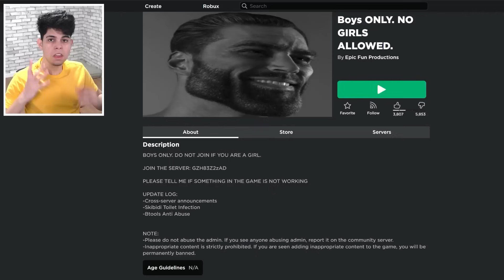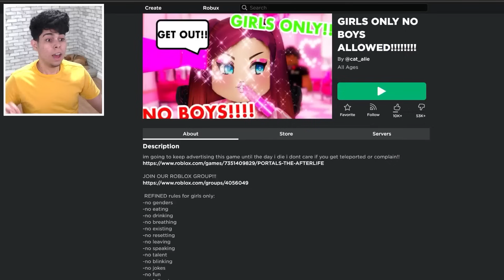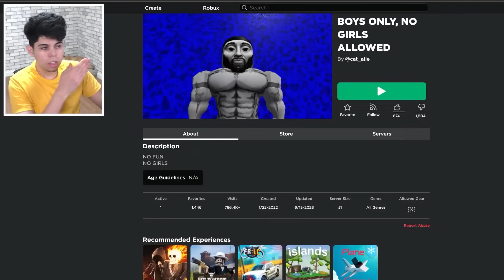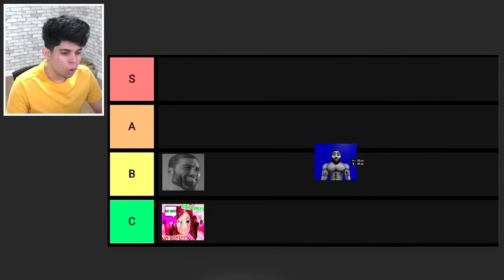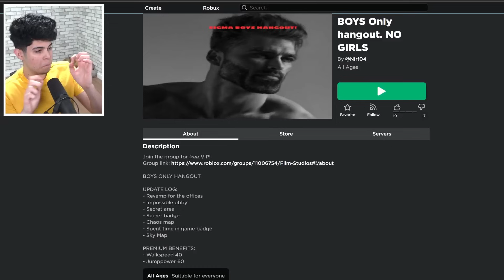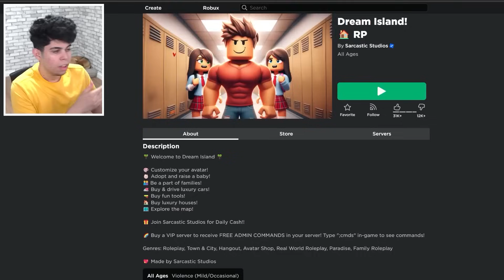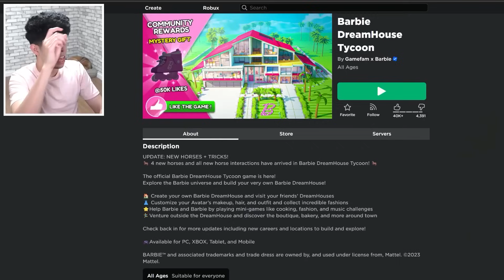JULGUEI JOGOS DE MENINO VS JOGOS DE MENINAS NO ROBLOX!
💚 O Conteúdo Do Canal É 100% Family Friendly, Qualquer Um Pode Assistir!